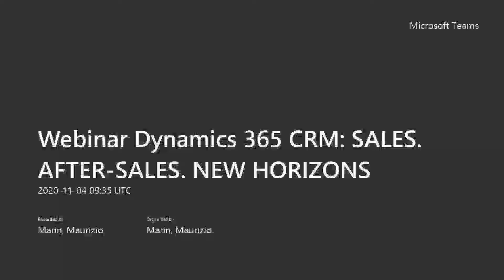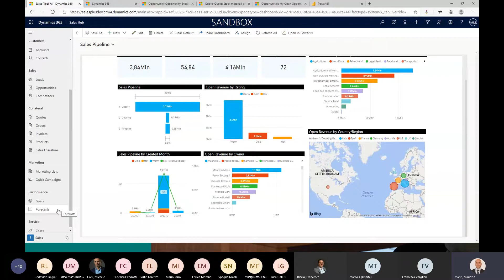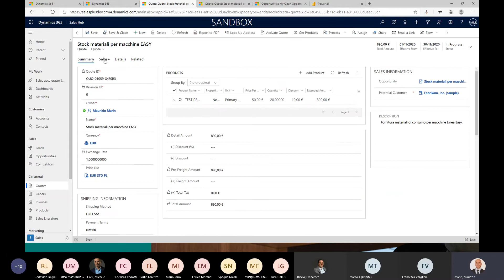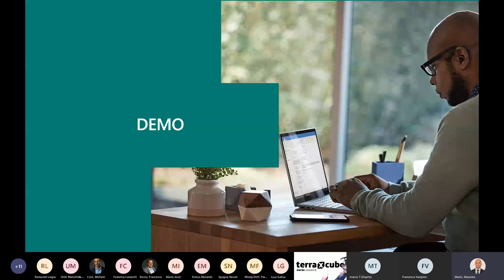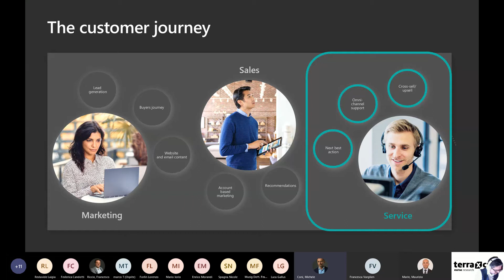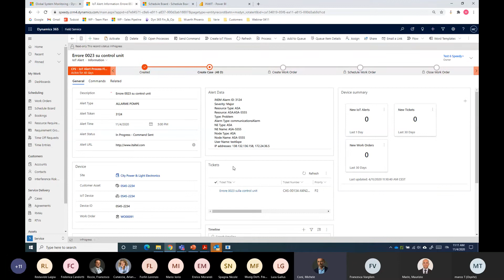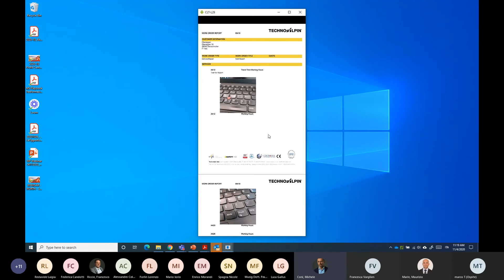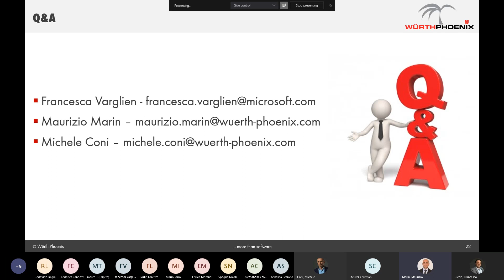Webinar Dynamics 365 CRM | Würth Phoenix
SALES. AFTER SALES.  NEW HORIZONS